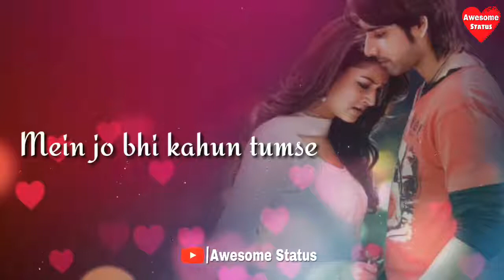Jo Umar Sa Lamba Ho Wo Lamha Ban Jao | Whatsapp Status Video Song